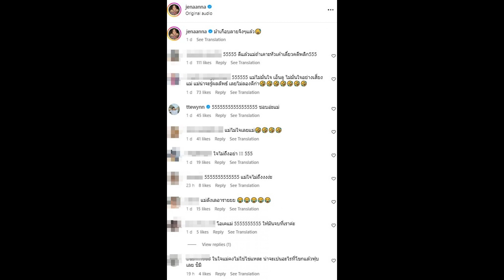คู่รักอายุห่าง ยุติสถานะผัวเมีย แต่ยังอยู่ด้วยกันพร้อมหน้าลูกๆ สุดอบอุ่น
อีกหนึ่งคู่ที่ยุติสถานะสามี-ภรรยากันมาพักใหญ่แล้วระหว่าง "โอ๊ต วรวุฒิ" และ "จีน่า อันนา" เพราะอายุและเป้าหมายชีวิตสวนทางกัน แต่ยังอยู่บ้านเดียวกัน ทำหน้าที่พ่อแม่ปกติ เราจะเห็นโมเมนต์น่ารักๆของพวกเขาอยู่เรื่อยๆผ่านโซเชียล

ล่าสุดสาวจีน่าเผยโมเมนต์น่ารักๆ จัดงานวันเกิดให้ลูกชาย "น้องโอลาฟ" อายุ 7 ขวบแล้ว และเผยโมเมนต์เลียนแบบช็อตน่ารักของ "เอสเธอร์" ที่แกล้งเอาไข่มาตอกบนหน้าผากของ "เคน ภูภูมิ" แต่พีคมากสาวจีน่าไม่กล้าทำ เอาไข่มาตอกที่หน้าผากตัวเองแทน

เรียกได้ว่าแม้จะไม่ใช่สามีภรรยา และทำหน้าที่พ่อแม่ได้อบอุ่นมากๆ และอยู่ด้วยกันแบบพี่น้องที่น่ารักมาก